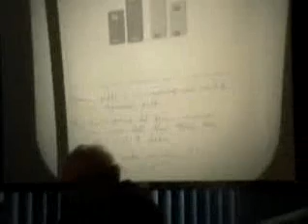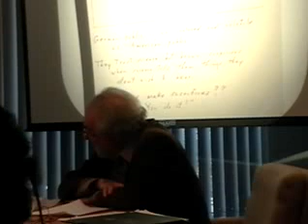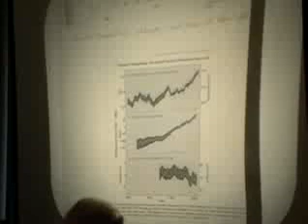Alvin Saperstein Brown Bag Talk 2010 - 2011 Part 1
Alvin Saperstein